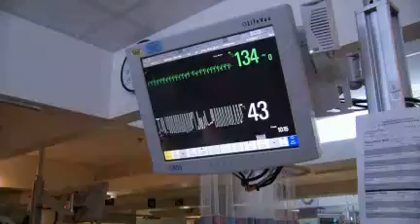Nationwide Children's Hospital Partners with OSUMC to Better Understand Preterm Birth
Nationwide Children's Hospital has partnered with The Ohio State University Medical Center to form the Ohio Perinatal Research Network (OPRN). Watch as Dr. Mark Klebanoff explains how this collaborative will help researchers understand preterm birth and ultimately improve the outcomes of preterm infants.